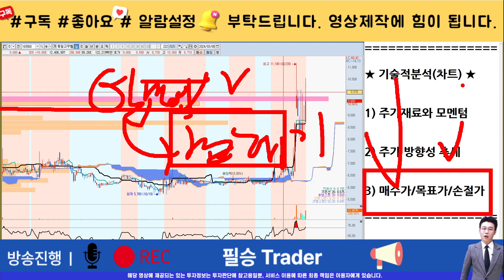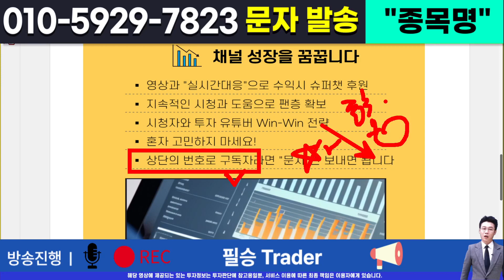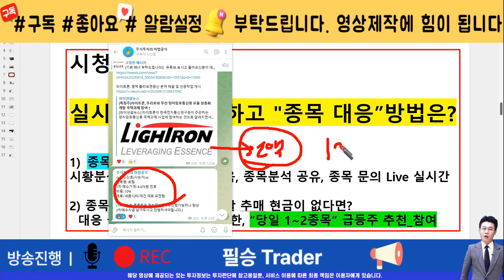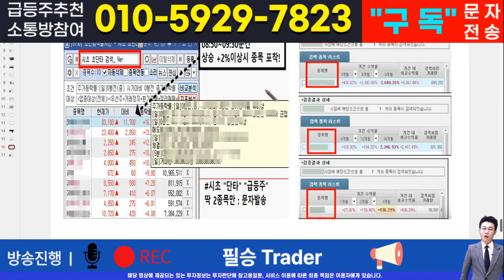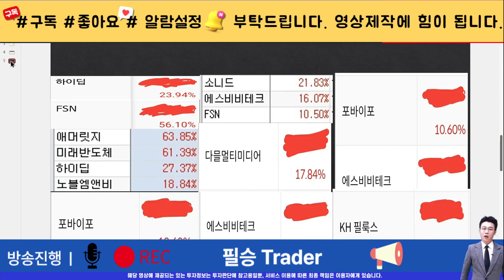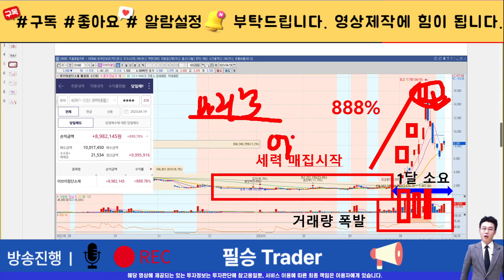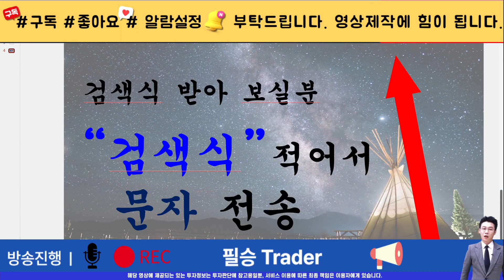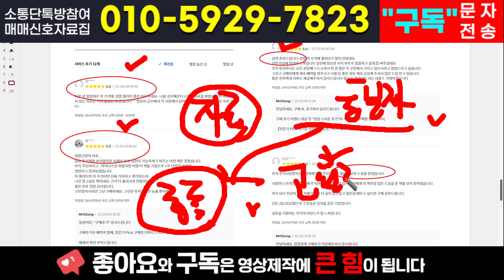[주식]동일고무벨트 - 전혀 흔들릴 필요없는 차트! 대상승 시세 시작점 위치입니다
실시간 구독자소통 카톡방 투자정보 텔레그램